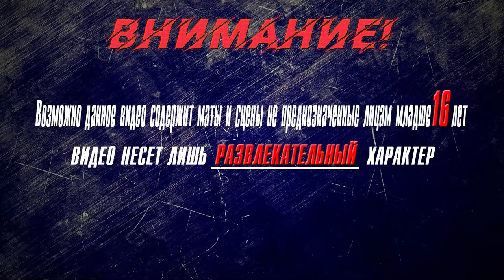▶Аниме приколы◀ Смешные моменты из "Академия Сэтон: объединимся!" 10 серия